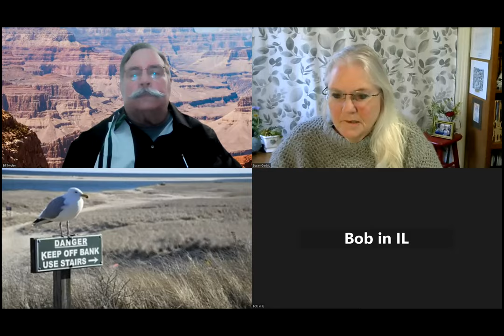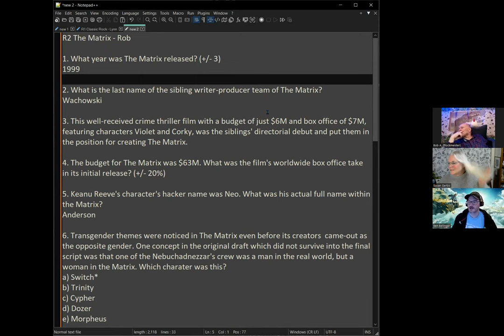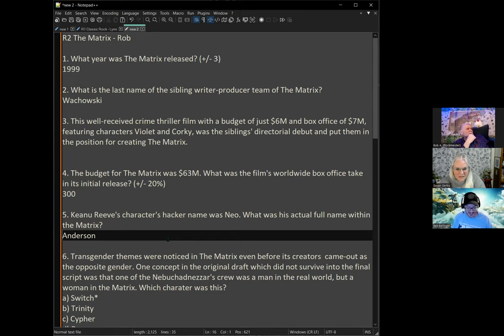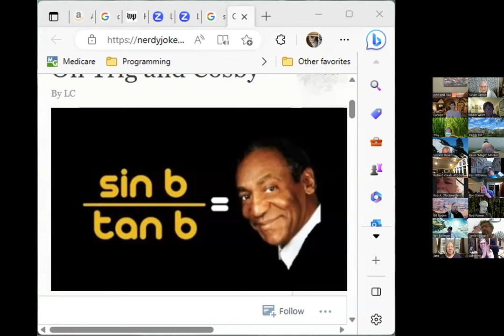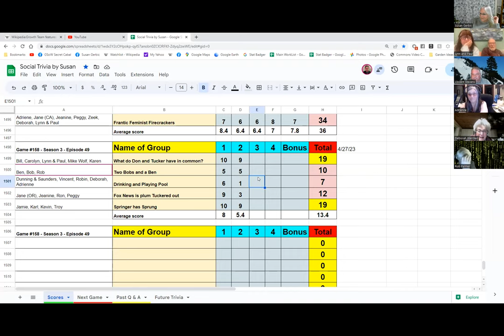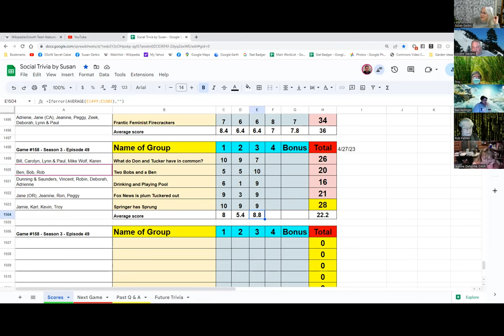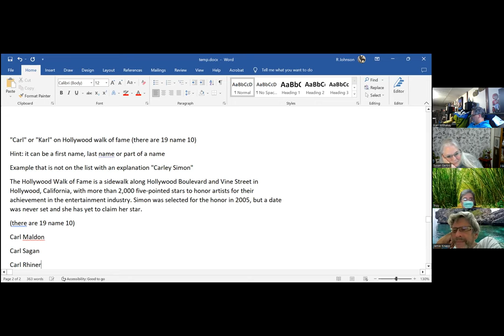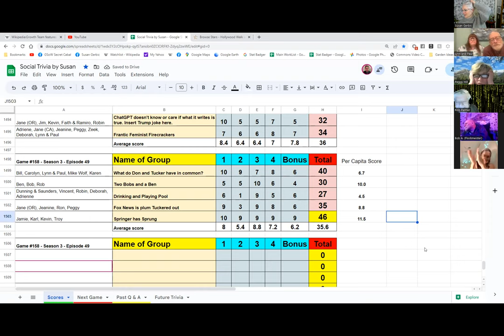Social Trivia by Susan - April 28, 2023 - Game #158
Lynn Classic Rock
Rob (Back from vacation) The Matrix
Vincent The Hitchhikers Guide to the Galaxy
Peggy Fungus Among Us
Kevin Karl/Carls on Hollywood Walk of Fame